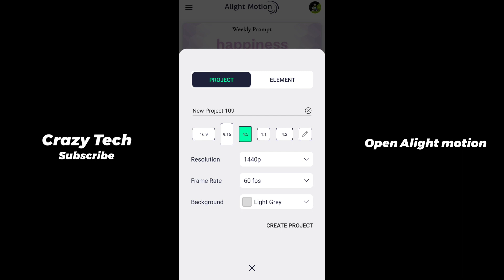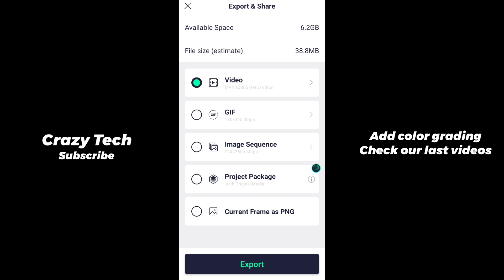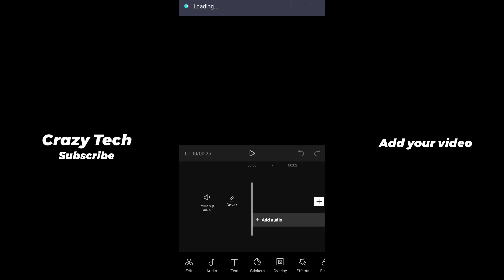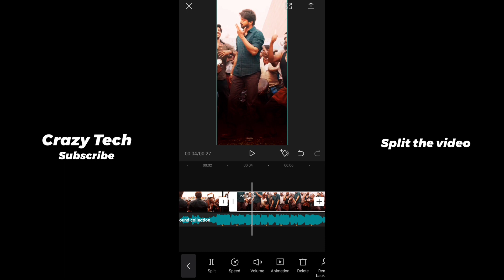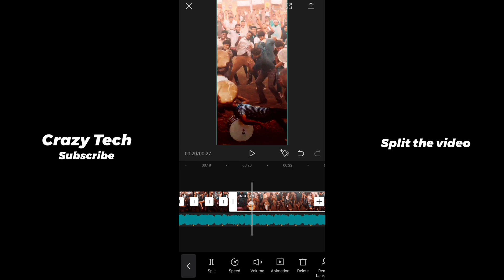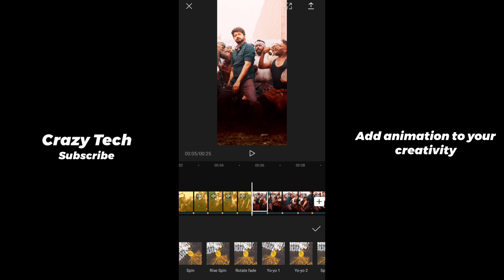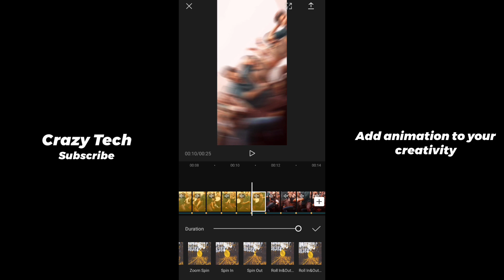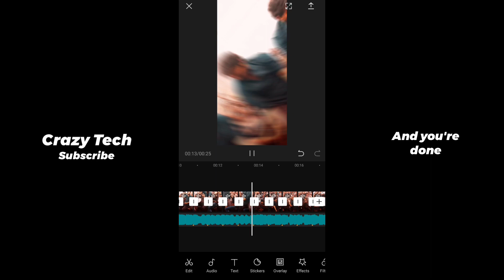New Trending HD Full screen status video editing 🔥 Capcut edit | Capcut tutorial tamil | Crazy Tech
Capcut edits, Capcut tutorials

Spread love